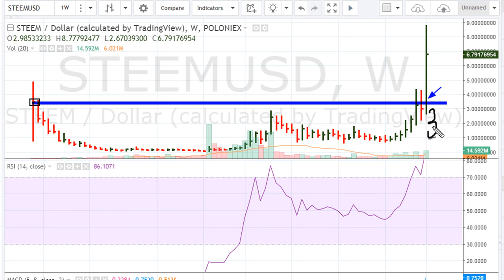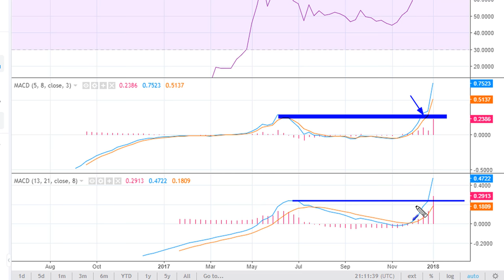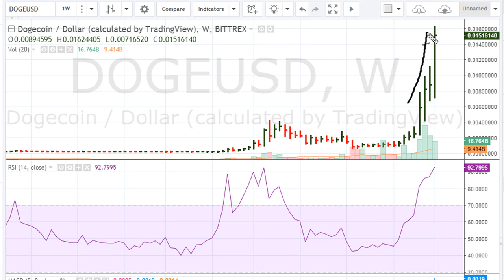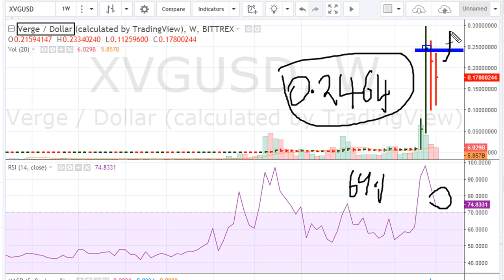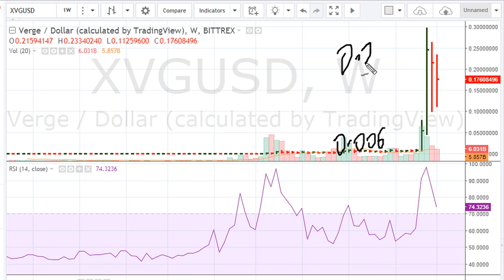How to Trade Cryptocurrency Using Technical Analysis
We take a look at how to time and take advantage of cryptocurrencies that are just about to explode in price. This is for those who seek to use technical analysis to trade cryptocurrencies or any other trading instrument.

Vergecoin - XVGUSD [$0.1727] needs to breakout above the currently weekly closing high at $0.2464

Coins discussed include Steem -STEEMUSD, DogeCoin - DOGEUSD, Verge - XVGUSD.

How to make a living trading Cryptocurrency!